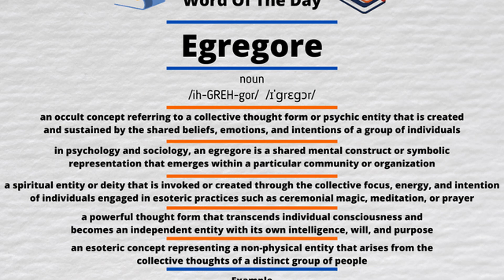The Manifestation of the Egregores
Egregores are fascinating entities in esoteric and mystical traditions, often understood as collective thoughtforms or psychic beings created by the shared focus and intentions of a group. 🌟✨ The concept of egregores highlights the power of collective consciousness in shaping spiritual or metaphysical realities.